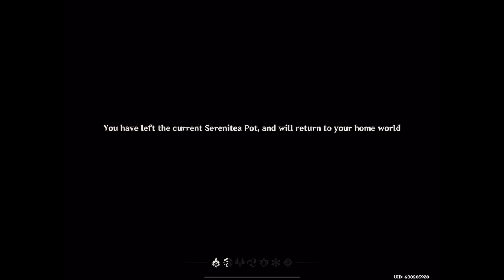Daily/Weekly, new achievement All's well that ends well.